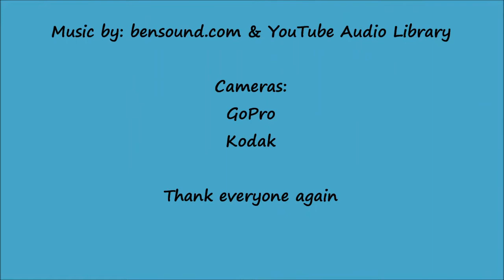3 PATTERN WALKING STICK #3, Nature Is Beautiful with Gunther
Back with another video on the 3 pattern walking stick. I did not think it would take so much time to paint, but it did. I really hope you enjoy it. Probably only one more video on this stick. I am working on what to do on the next one. I believe I have it planed out pretty good.

Thank all of you for watching. A special thanks to my subscribers and to my new subscribers. It GREAT to have you all along for the ride.

Nature Is Beautiful, Gunther, walking sticks, hiking sticks, canes, carving, pyrography, wood burning